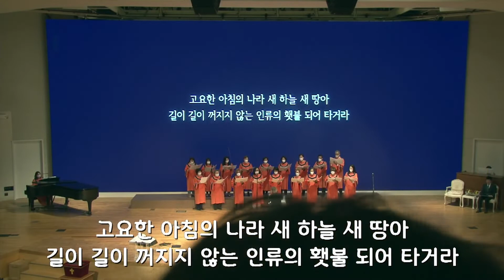[프라미스교회 퀸즈성전] 2022년 10월 9일 1부 헌금송 "삼천리 반도 금수강산" 시온중창단